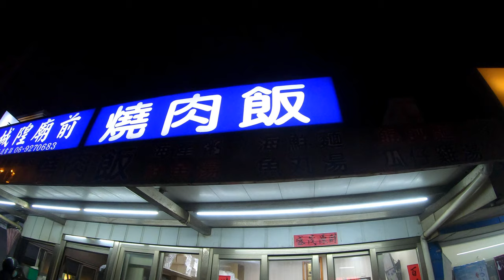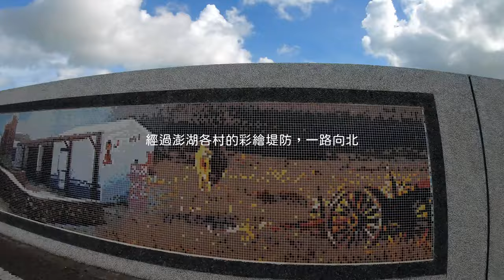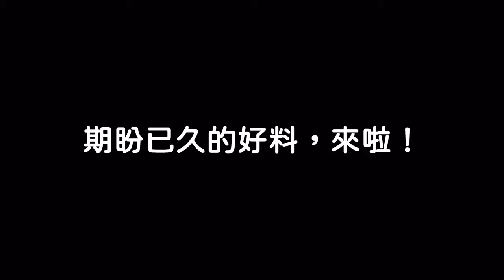澎湖全環，15個必玩景點玩起來！【杳深遊臺灣07】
00:00 出發
00:10 布袋港
00:35 甲貳小吃部
00:45 風櫃聽濤
01:35 隘門沙灘
01:45 透明獨木舟
02:35 城隍廟燒肉飯
02:45 奎壁山摩西分海
03:45 跨海大橋
04:15 西嶼燈塔
04:25 三仙塔
04:45 西嶼東臺
05:13 池東大菓葉玄武岩
05:25 二崁部落
06:10 竹灣大義宮
06:45 鯨魚洞
07:00 通樑古榕
07:30 天堂路
08:10 阿華漁村海鮮
08:30 花火節(連結)
09:10 澎湖海生館
10:10 隱餐廳